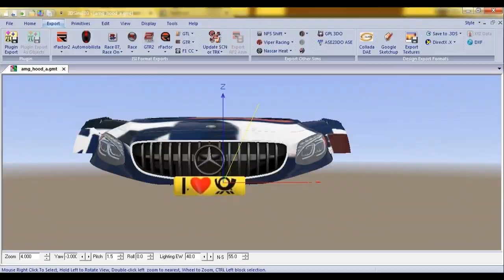DRF Liga Október 27 Start!!!